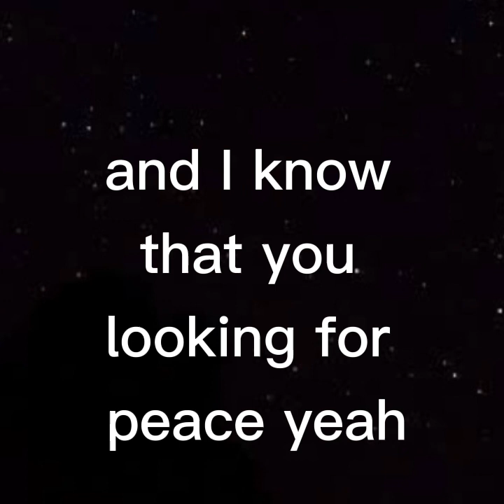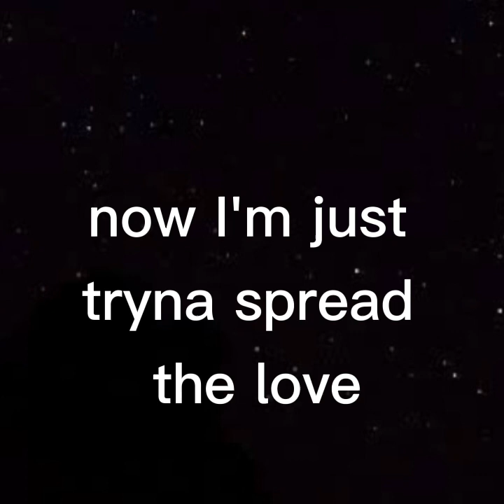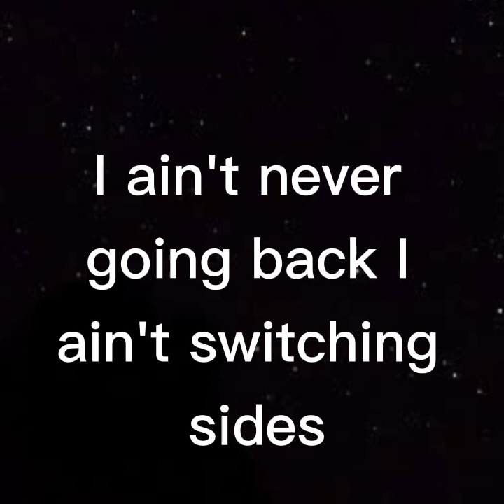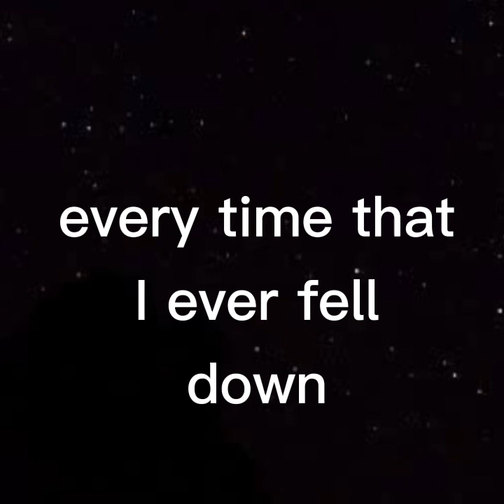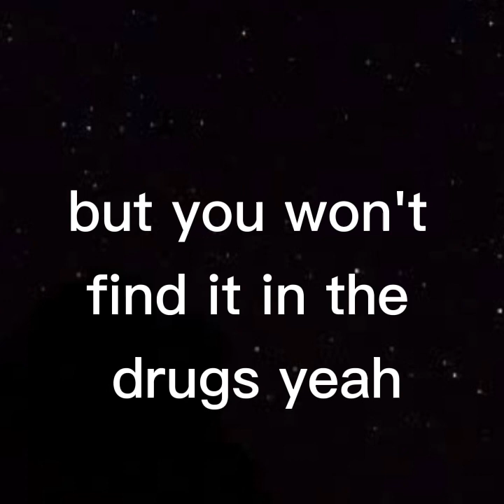MTM-God Is Love(Lyrics)